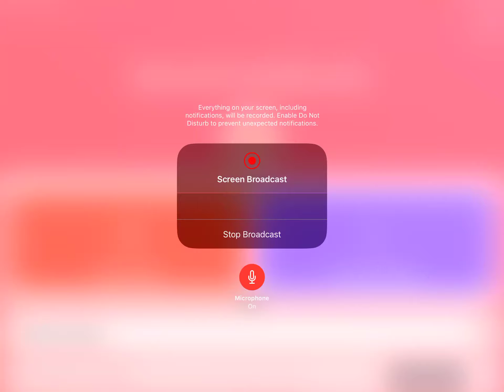Girls vs bois singing battle!!!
Follow my fav idols

Cookie’s twitter:@cookiecornpop

Lana Twitter:@Lana_rblx

Nadeen Twitter:@Pyranda